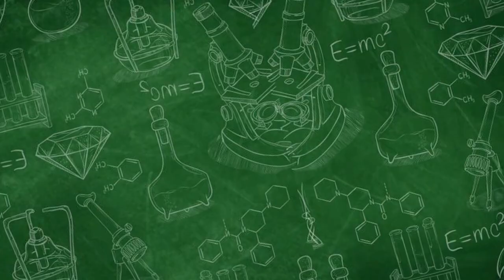Tips Menjaga Tubuh Sehat di Musim Kemarau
Selamat datang di saluran YouTube PMI Kota Surakarta! Kami berkomitmen untuk memberikan informasi dan edukasi seputar kesehatan, kebencanaan, dan kegiatan kemanusiaan. Di saluran ini, Anda akan menemukan berbagai video yang bermanfaat dan informatif untuk membantu menjaga kesehatan dan keselamatan Anda serta orang-orang di sekitar Anda.
    Musim kemarau bisa menjadi tantangan tersendiri bagi kesehatan tubuh kita. Di video ini, PMI Kota Surakarta akan memberikan tips dan trik tentang cara menjaga tubuh tetap sehat dan bugar selama musim kemarau. Mulai dari menjaga asupan cairan, memilih pakaian yang tepat, hingga pola makan yang sehat. Jangan lupa untuk selalu waspada dan menjaga kesehatan Anda serta keluarga di musim yang penuh tantangan ini!